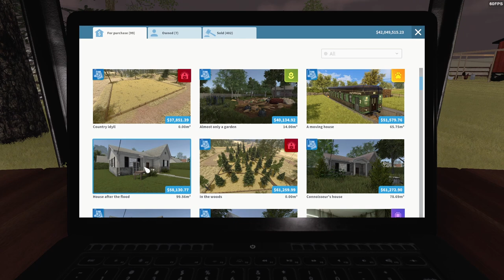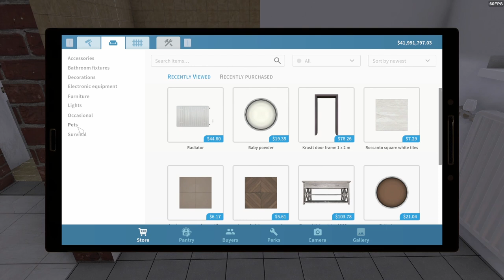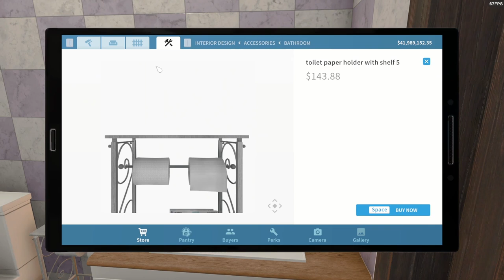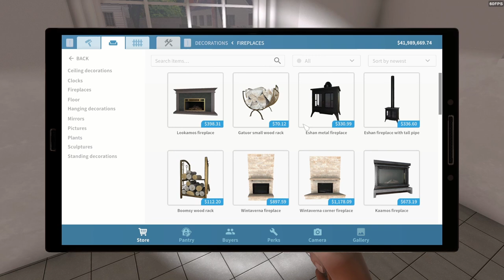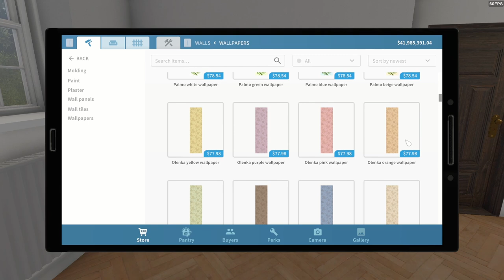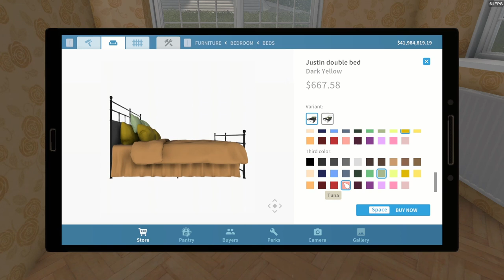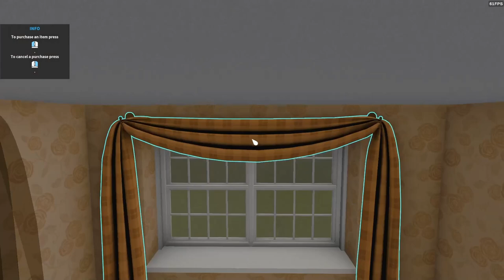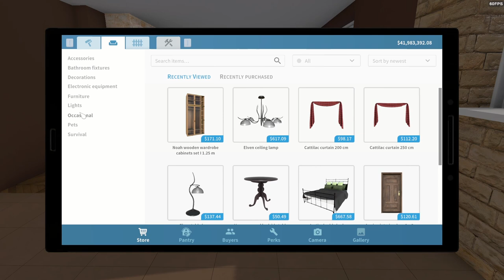House Flipper - House After the Flood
New property for today. Wait until you see who picked it for us. In today's video, we clean up the House After the Flood and then start to work on improving it. I didn't quite manage to finish it today, but we'll finish on Tuesday. And, by the way, if you see this video before Saturday, September 8th, you can vote on the garden style for this house on my community page. Look for the poll. And, thanks!